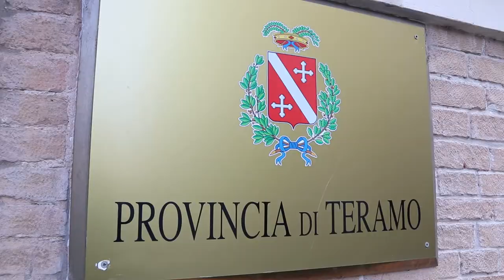Prati di Tivo: questa estate si riparte. Almeno si spera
Siamo al giro di boa per gli impianti di risalita di Prati di Tivo e Prato Selva. Per la prossima stagione estiva tutto dovrebbe essere funzionante grazie all'acquisto delle infrastrutture da parte della Ditta Persia Costruzioni per un importo di 1 milione 520 mila di euro. Il contratto si perfezionerà il 26 maggio prossimo davanti al notaio.